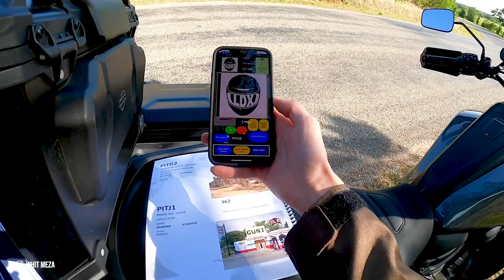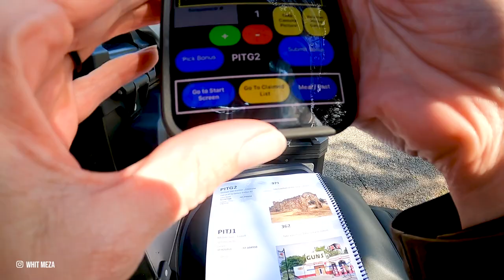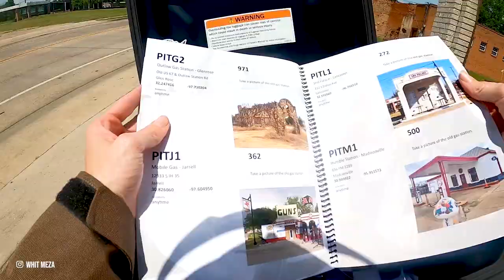My First Long Distance Motorcycle Rally - Heart of Texas Rally on Rented Harley-Davidson Pan America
Enjoy the commentary of a longdistancemotorcyclerider taking on her first motorcycle rally. This was my first official rally: The HeartofTexasRally and I partook in the 8 hour verison down in Fort Worth/Irving, Texas area in April of 2021. I rented a 2022 HDPanAmerica through RiderShare and tried my hand at rally riding. Photo credit: Richard Swim.

MY RIDING SETUP + FAVS: